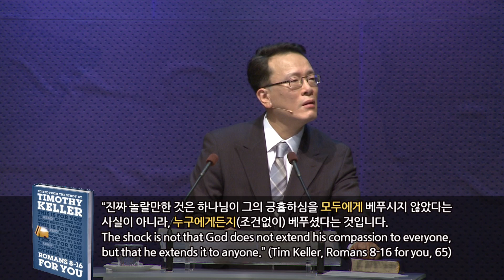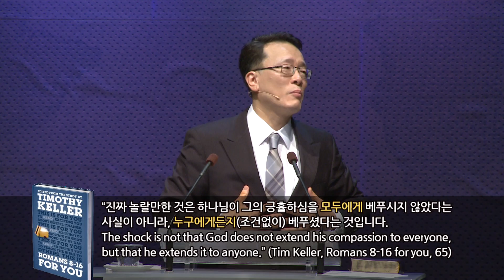[01/15/17] 주일예배설교:세계 역사를 바꾼 복음(32)-도마에 오른 하나님의 공평성 (김한요 담임목사)